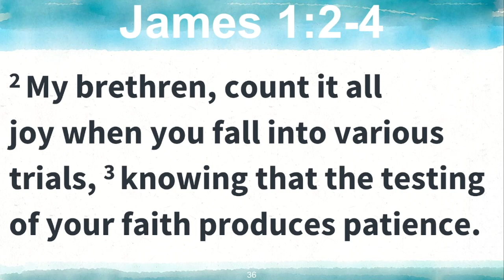Turning Trials into Triumphs II - Kenwin Hunte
Pastor Kenwin continues his lesson on turning trials into triumphs.